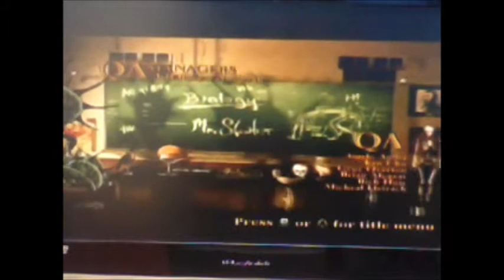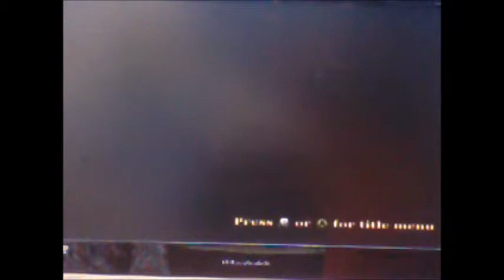The Bully Game Part 1 Welcome To Bullworth